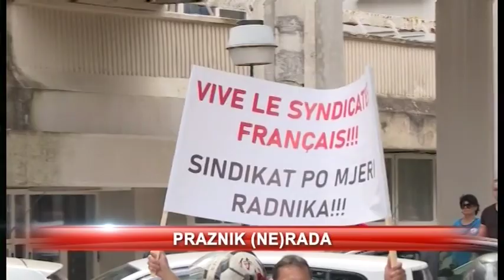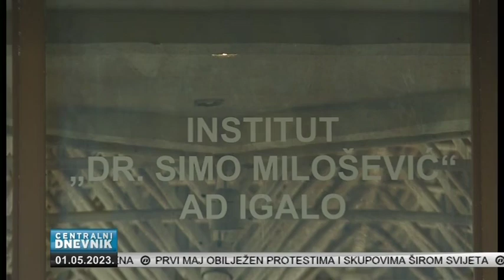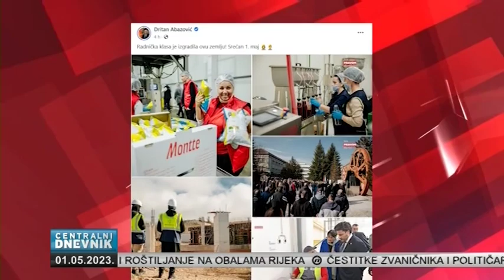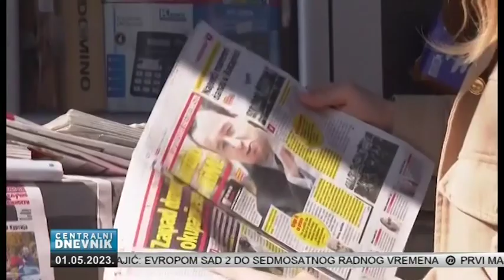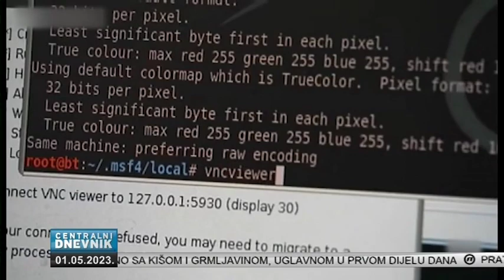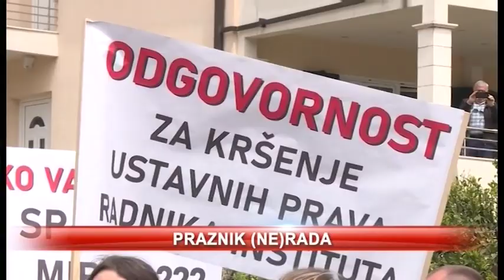Centralni dnevnik 01.05.2023.